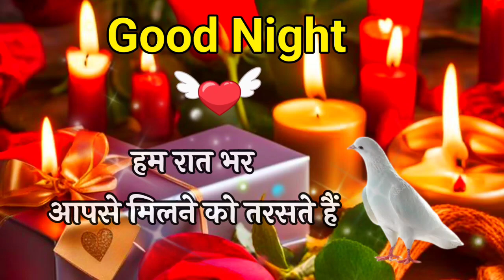good night status 🌹 good night video 😘 good night shayari